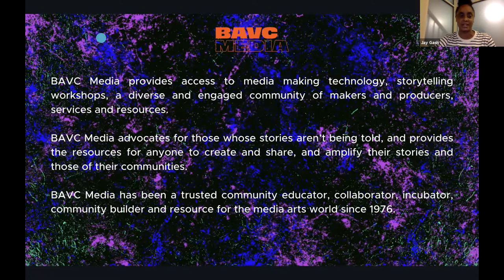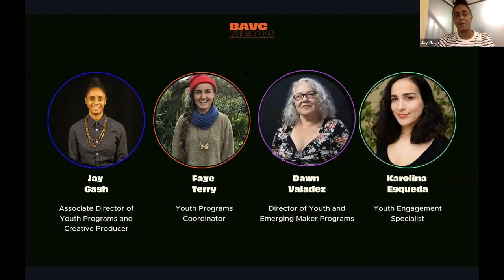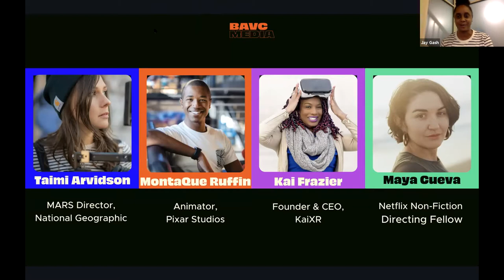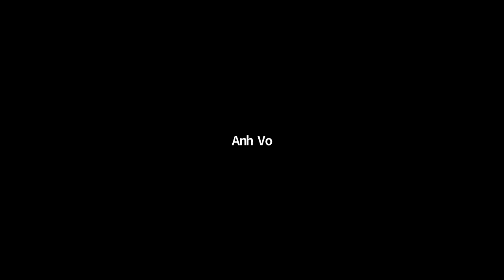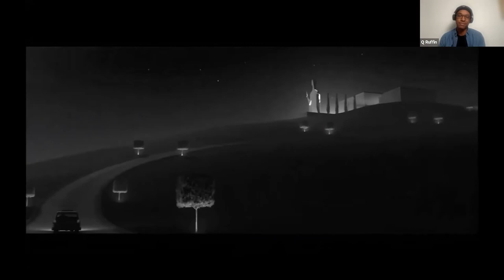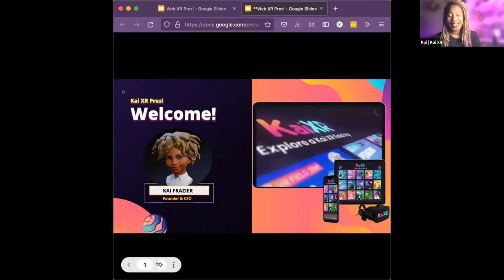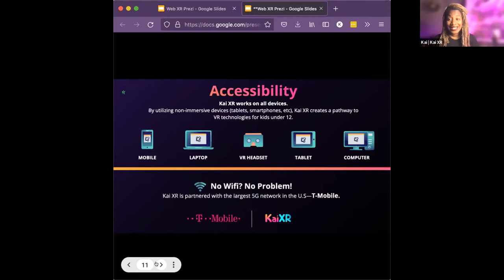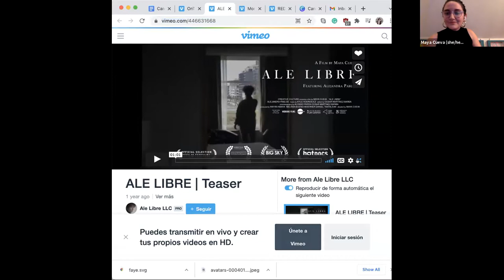Youth and Emerging MediaMakers - Career Panel Fall 2021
Panelists:
MontaQue Ruffin, Pixar Studios Animator
Maya Cueva, Netflix Non-Fiction Directing Fellow
Kai Frazier, Founder & CEO of KaiXR
Taimi Arvidson, National Geographic's MARS Director